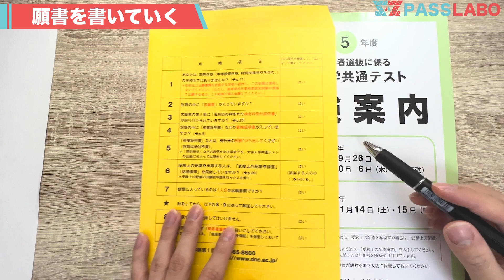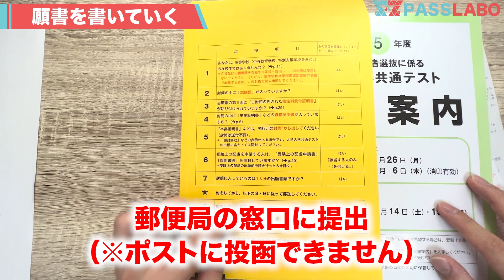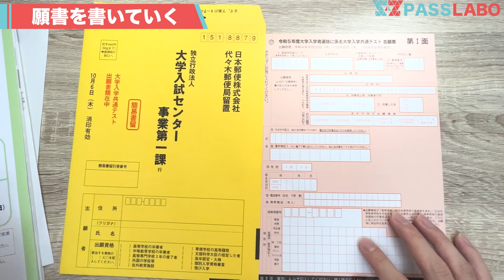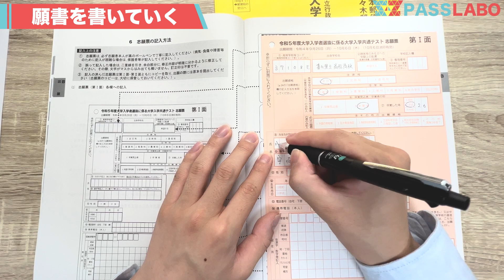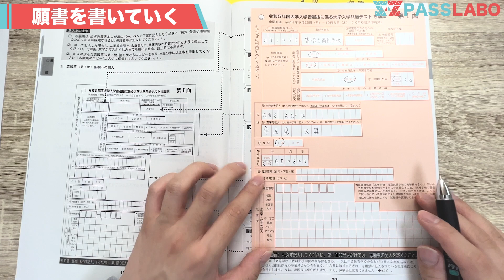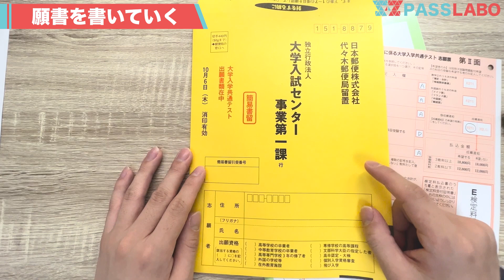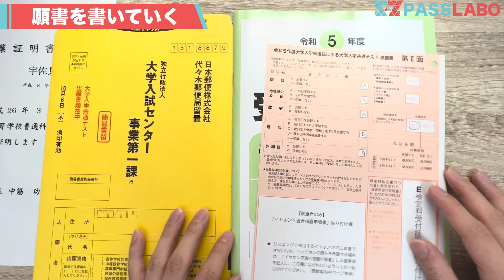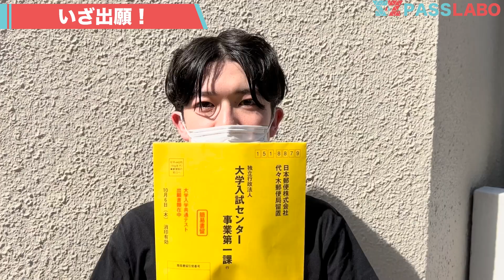【共通テスト】願書出願してきました！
🏆共通テストLINEで豪華特典を全員に配布中🏆
⬆︎共通テストLINEはこちらから

共通テスト対策といえば、PASSLABO！
今年もPASSLABOは、共通テストを受験生と一緒に全科目会場受験するとともに、共通テスト対策に向けた特別企画を用意しています！まずは、PASSLABOの共通テストLINEを追加して、共通テストの得点UPを目指しましょう！

■共通テストLINEとは？
共通テストLINEでは、共通テストの各科目の無料コンテンツを、全員に配布しています！
また、共通テストLINE参加者だけに、期間限定で「共通テスト対策オープンチャット」を開放しています。
オープンチャットでは、全国のライバルと一緒に、過去問で間違えた問題を共有したり、分からない問題を自由に質問したりすることができます。同じ志望校の仲間が見つかったり、自由に質問相談ができたりするのは、PASSLABOの「共通テスト対策オープンチャット」だけ！
昨年の「共通テスト対策オープンチャット」では、1000人ほどの受験生が参加して、共通テストを乗り越えました。

PASSLABOメンバーも、共通テスト対策をする中で発見した勉強法や間違えた問題などを随時共有していきます。
共通テスト対策をPASSLABOと一緒に行って、志望校合格を掴み取りましょう！

■Z会とPASSLABOの全国初のオンライン共通テスト模試
2023年12月23日（土）9:45~18:00 にPASSLABOのYouTubeチャンネルにて開催します。

Z会の共通テスト対策パックを使用して、全国のPASSLABO視聴者とともに取り組みましょう！
詳細は以下のリンクから確認できます。

■PASSLABOの共通テスト対策書籍
「共通テスト直前に絶対に読むべき本」という共通テスト対策書籍を2023年12月11日（月）より販売します。
YouTubeを通じて10,000人以上を志望校合格に導いたPASSLABOのノウハウを書籍に凝縮しました。

PASSLABOメンバーの共通テスト受験体験談など、YouTubeでは公開していない裏話も満載です。以下のリンクから書籍の購入が可能です。